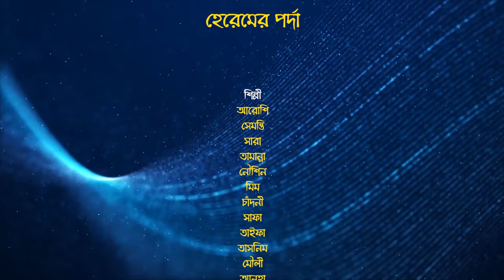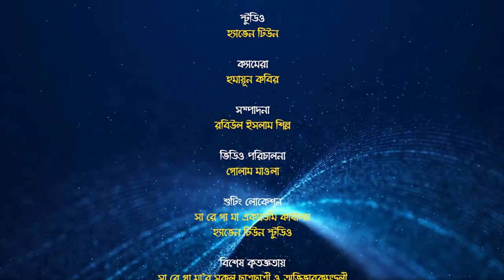ফররুখ আহমদের বিখ্যাত গান || নবীর মদিনায় || OFFICIAL VIDEO || M B SHAHI || SA RE GA MA ACADEMY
সা রে গা মা একাডেমি'র শিল্পীদের পরিবেশনায়-
কবি ফররুখ আহমদ এর বিখ্যাত গান "নবীর মদিনায়" শুনুন
ভালো লাগলে টাইমলাইনে শেয়ার করুন।

SONG: NABIR MADINAY
SINGER: ARTISTS OF SA RE GA MA ACADEMY
LYRICS: FARRUKH AHMAD
TUNE: ABDUL LATIF
ALBUM: HEREMER PARDA
SOUND COMPOSITION: JOYNAL ABEDIN EKATTA
TABLA: ZIAUR RAHMAN ZIA
KEYBOARD: JEWEL ALDIN
CAMERA: HUMAYUN KABIR
EDIT: ROBIUL ISLAM SHILPO
DIRECTOR: MAHFUZ BILLAH SHAHI
PRODUCE: SA RE GA MA ACADEMY

CAST:
AROSHI, SARA, SHEMONTI, TAMANNA, NOWSHIN, MIM, CHADNI,
SAFA, TAIFA, TASNIM, MOULI. ANHA & TOHA.

SOUND RECORD: HEAVEN TUNE STUDIO
TECHNICAL SUPPORT: SA RE GA MA MEDIA HOUSE
SHOOTING LOCATION: SA RE GA MA ACADEMY OFFICE

SPECIAL THANKS:
PROFESSOR CHEMON ARA BEGUM
SYED ABDUL HADI
ENAMUL KABIR
SHEIKH SADI KHAN

THANKS TO:
MASUD KABIR
DR. MUSTAQUIM FAROOQUEI
TAZMIN NAHAR MIM
DILARA JAHAN
KJM REZAUR RAHMAN
FAZLARABBI FAISAL
FAHIM BIN FARUQUE
JABID HASAN
HONORABLE GUARDIANS OF
SA RE GA MA ACADEMY

PRODUCE:
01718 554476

DIRECTOR & COPYRIGHT
MAHFUZ BILLAH SHAHI

লিরিক:
আমরা)সকল দেশের শিশু যাবো
নবীর মদিনায়
তোরা) সঙ্গে যাবি আয়
আয় আয় আয়
আমার) নবীর মদিনাতে
খোদার) রহম দিনে রাতে
সবাই সেথা ভালোবেসে
ভালোবাসা পায়
নবীর পথে চলে সবাই
পায় যে দীনের আলো
আর) নবীর মুহাব্বাতে ডুবে
সবাই বাসে ভালো
সেথা) রহমতে আলম
সেথা) সৃষ্টি নিরুপম
সেথা) ইনসানিয়াত পূর্ণ হল
নবীর উসিলায় ।।
কথাঃ ফররুখ আহমদ
সুরঃ আব্দুল লতিফ

যে কোন ধরণের মানসম্মত লিরিক, টিউন, সঙ্গীতায়োজন, কবিতা আবৃত্তি'সহ যে কোন অডিও ভিডিও নির্মাণের জন্য অথবা আমাদের কাজে পৃষ্টপোষকতা বা স্পন্সর করতে যোগাযোগ করুনঃ
সা রে গা মা একাডেমি এন্ড মিডিয়া হাউজ
নিপুণ সৃজনে অনন্য

sub_confirmation=1

●► কিংবদন্তি গিটারিস্ট এনামুল কবিরের গিটারের সুরে

*** ANTI-PIRACY WARNING ***
Please never try to copy our content. If you trying to duplicate our any content then we are complaining yours against to DMCA